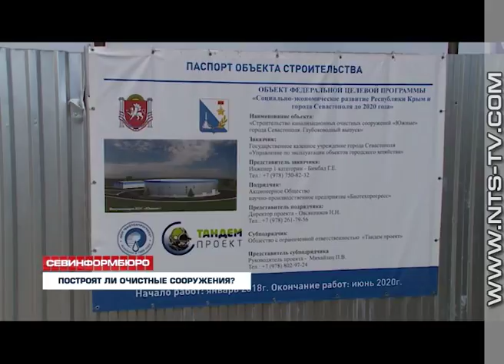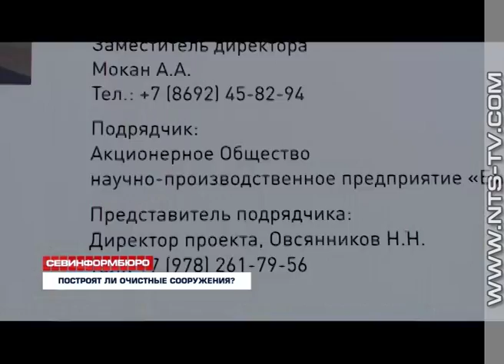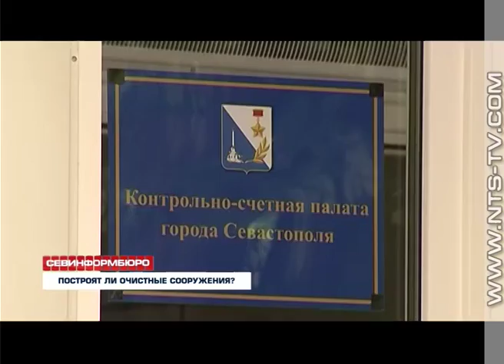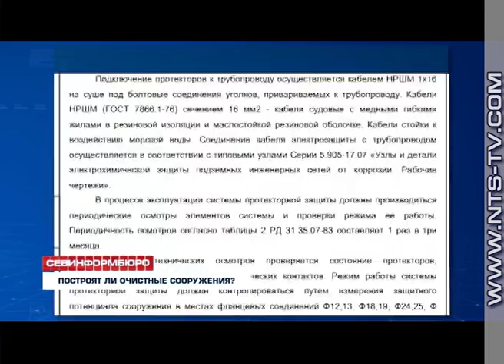25.07.2018 Построят ли Южные очистные сооружения? Обзор ситуации – в специальном репортаже.